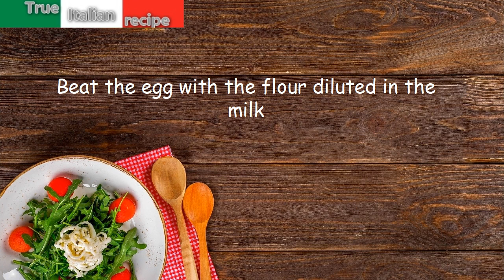ENG - Minestra con i quadrucci